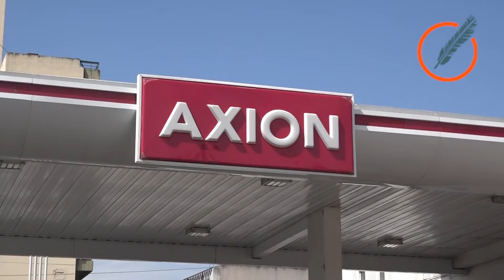Sigue la violencia en la ciudad: atacaron a balazos una estación de servicio de zona sur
Los atacantes se desplazaban en moto y abrieron fuego contra la estación ubicada en San Martín y Saavedra, propiedad del ex presidente de la Cámara de Estaciones de Servicio, Daniel Giribone. Los disparos destrozaron el frente vidriado del minimarket.